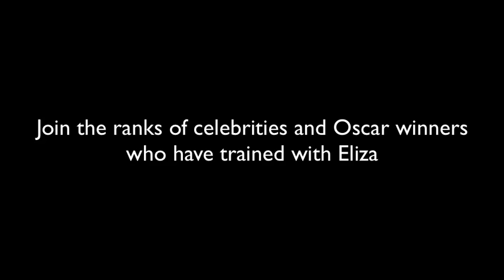Accents & Dialects Masterclass Intro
Eliza Jane Schneider (South Park star, dialect coach to the stars) offers a comprehensive training program with her proven method to learn ANY accent or dialect.